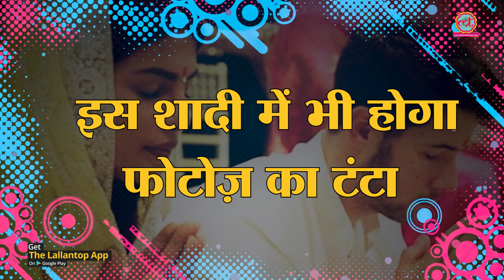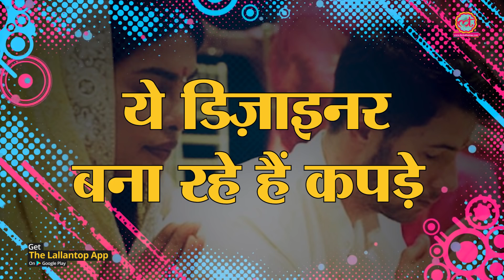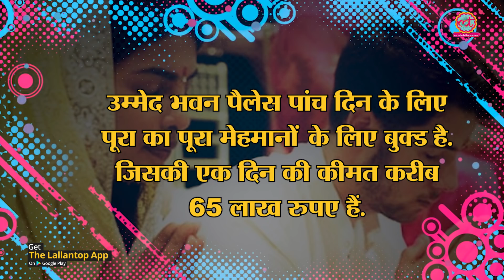Priyanka Chopra और Nick Jonas राजस्थान के जोधपुर में करेंगे शादी | Wedding | The Lallantop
Priyanka Chopra And Nick Jonas Wedding: All the details of Priyanka Nick Wedding, Reception (Delhi, Mumbai), Wedding photos, Venue (Umaid Bhavan Palace), Designer (Abu Jani and Sandeep Khosla) and everything else.